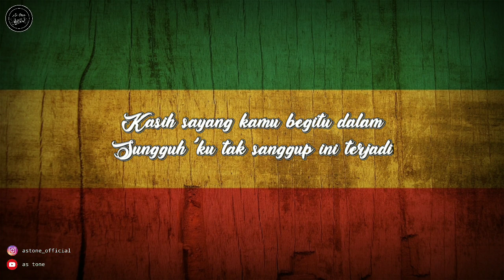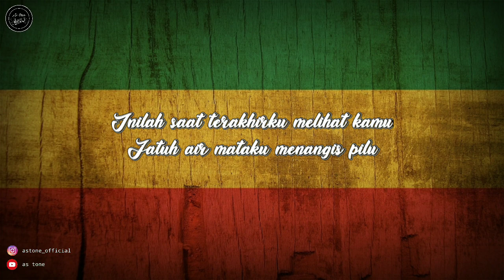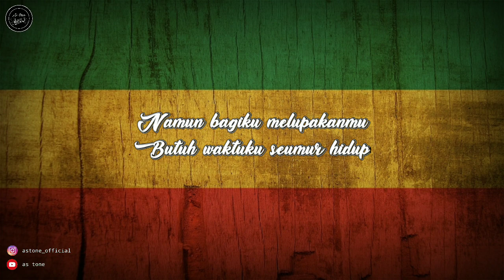SAAT TERAKHIR - ST12 (cover reggae)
Kasih masukanmu dikolom komentar,yang mau riquest lagu silahkan di isi juga di komentar dibawah 👇dan share vedio ini sebanyak banyaknya karna chanel ini masih baru kami butuh dukungan dari kalian biar chanel ini kedepanya bisa berkembang